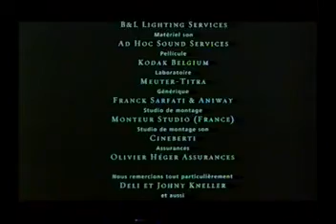La Vie ,La Mort,Le Foot, de Sam GARBARSKI, avec Claude MERCUTIO & Edouard-Henri OSINSKI.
"LA VIE , LA MORT , LE FOOT" , réal. de Sam GARBARSKI  1999. Sorti en 2000, cinémas et ARTE, avec : Claude MERCUTIO (rabbin Meier) et HENRI-Edouard OSINSKI (rabbin Schlomo)